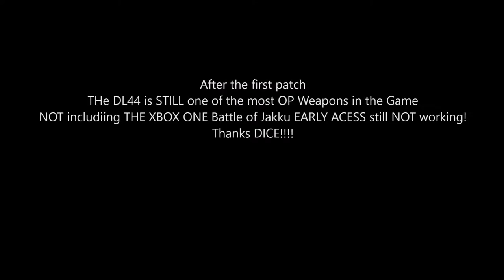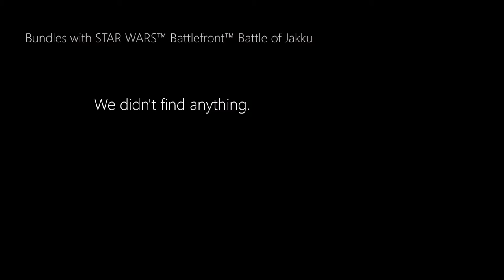Star Wars Battlefront After PATCH (Still Messed UP)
Star Wars Battlefront is one of my favorite games to play on the Xbox One, especially when I bought the Deluxe Edition to get some special items in the game.
Luckily me and others who had bought the Deluxe Edition have a very OP gun called the DL44 which EA & DICE claimed on Dec 1st they patched it, but they were wrong.

Now Xbox One users probably already know what I mean when they couldn't play Battle of Jakku DLC early even though they bought the Deluxe Edition.
Well unfortunately for those players like me we still can't play the DLC well at least I can't and its been 5 days since the DLC launched and EA & DICE still hasn't made any progress in letting the Xbox players play the DLC that they paid early for.

This isn't a rant video, just saying this sucks that I paid for something to get early and I don't plus patching the DL44 so that players that didn't get the Deluxe Edition can have a chance. This shouldn't be COD or BF they need to make it fun for everyone!